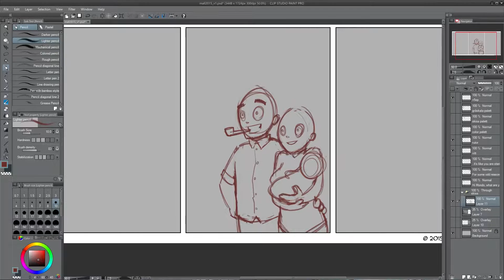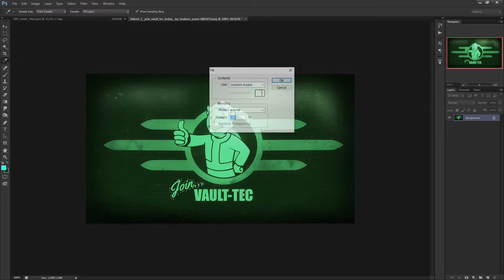Making Comics - +5XP Webcomic - NukeScreen 3000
Process of making one of my +5xp webcomics.

Follow me on :
Picarto.tv/Ebbewaxin